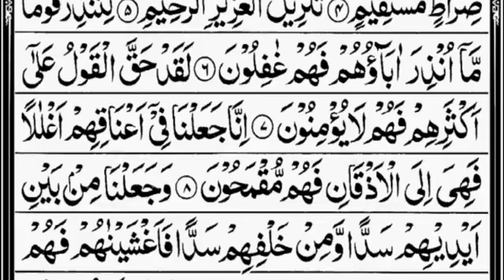Surah Yasin Yaseen By Sheikh Abdur Rahman As Sudais Full With Arabic